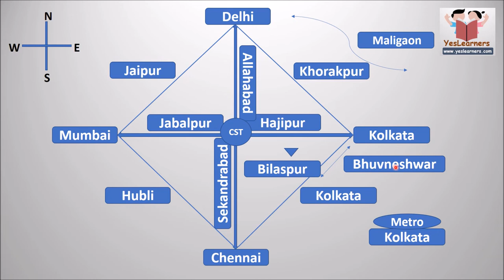Indian Railway Zones - Basic Things You Should Know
17 Railway Zones in India & their Head Quarters
Northern Railway –Delhi
North Eastern Railway – Gorakhpur
Northeast Frontier Railway – Maligaon (Guwahati)
Eastern Railway- Kolkata
South Eastern Railway – Kolkata
South Central Railway – Secunderabad
Southern Railway – Chennai
Central Railway – Mumbai
Western Railway – Mumbai
South Western Railway – Hubli
North Western Railway – Jaipur
West Central Railway – Jabalpur
North Central Railway – Allahabad
South East Central Railway – Bilaspur
East Coast Railway – Bhubaneswar
East Central Railway – Hajipur
Kolkata Metro – Kolkata

video on Indian railway zones and headquarters. Indian railway zones is a repeated section for SSC, PSC and Bank exams as well.

for news and information on latest SSC, PSC, UPSC, IBPS, Bank exams etc.